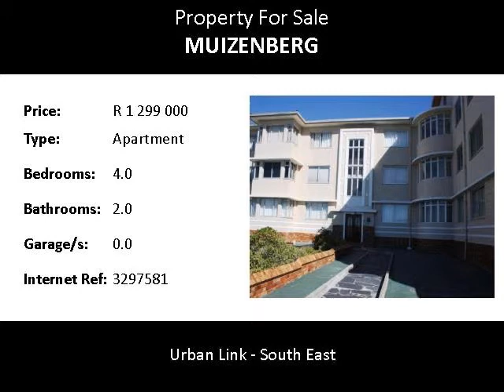4.0 Bedroom Apartment For Sale in Muizenberg, Cape Town, South Africa for ZAR R 1 299 000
Bedrooms: 4.0
Bathrooms: 2.0
Garages: 0.0
Price: R 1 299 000

Spacious beachfront apartment on offer. 4 bedrooms, 2 bathrooms and aluminium windows throughout. Hear the ocean while you sip on a cocktail in a large communal garden, while the sizzle of your braai sends up smoke into the blue sea air. Perfect for early morning walks on the beach.

For more information regarding this apartment please contact Ashlyn Sweatman.